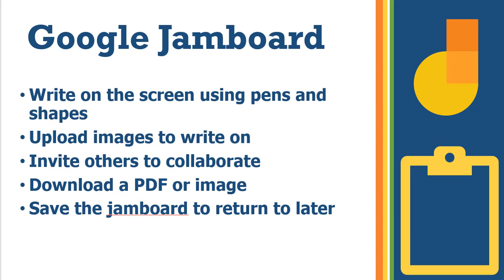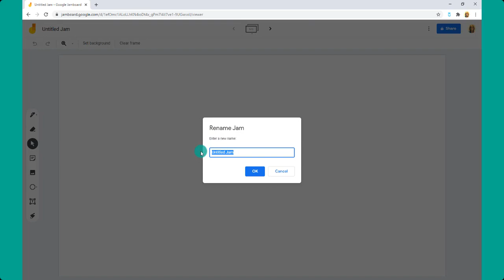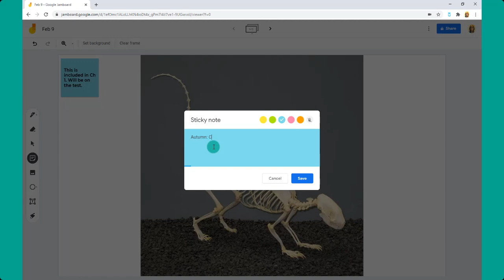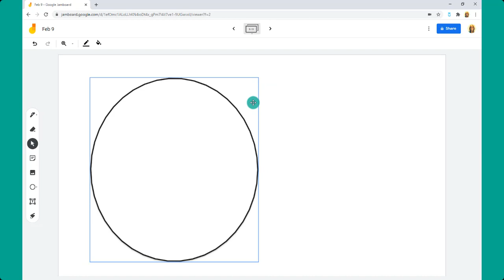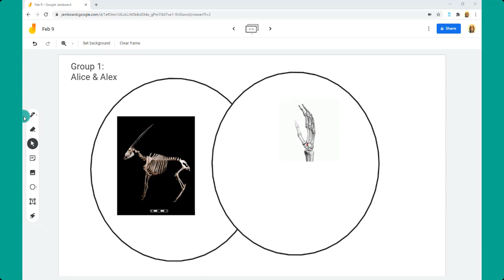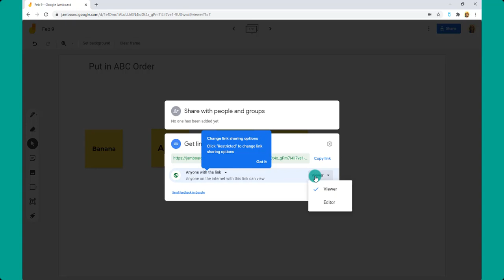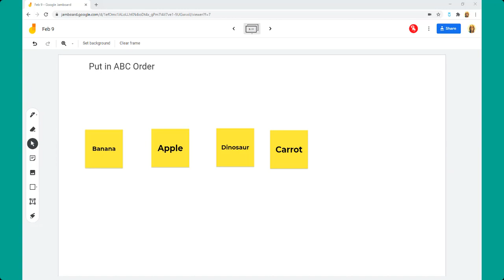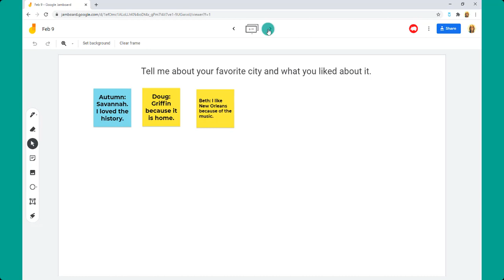Google Jamboard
This videos reviews how to use Google Jamboard, an online collaborative whiteboard.